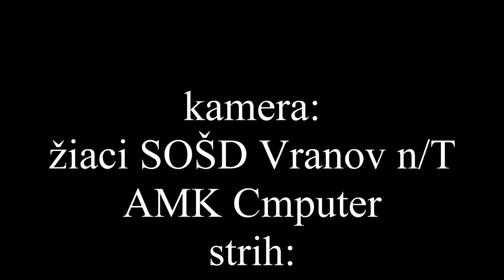RedDragon2018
Ukážka bojového umenia Aikido v podaní inštruktorov Red Dragon na Dni remesiel 2018 na Strednejodbornej škole drevárskej.